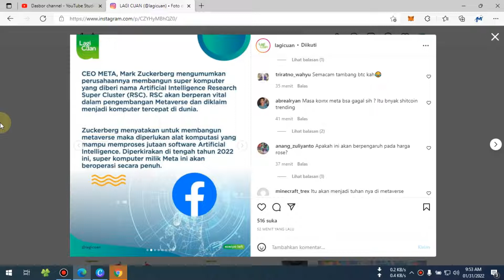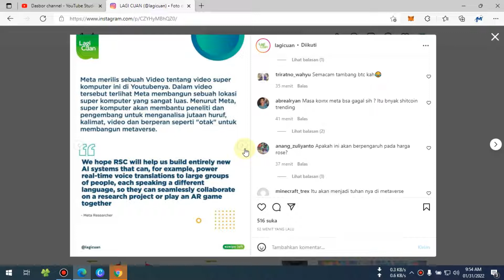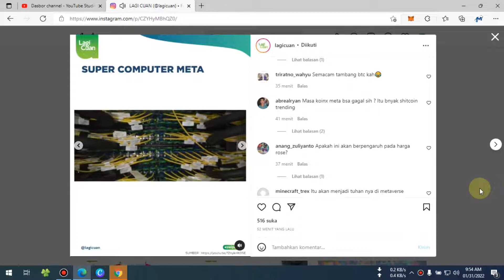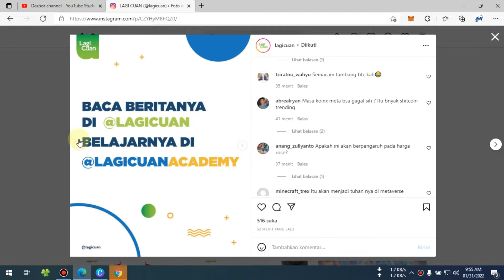Gagal Ciptakan Crypto, Meta Siapkan Komputer Tercepat Di Dunia Untuk Bangun Metaverse